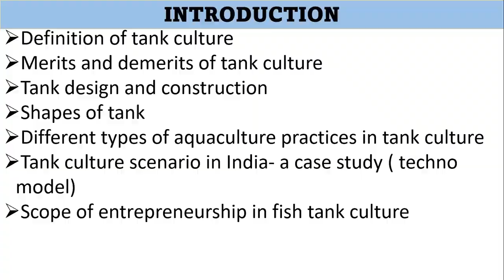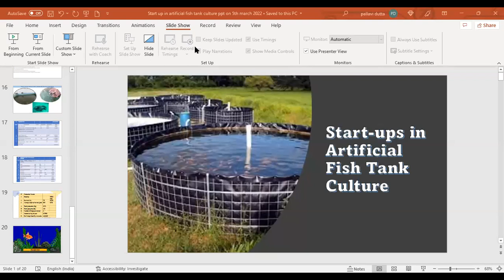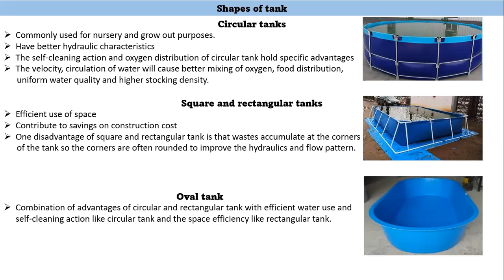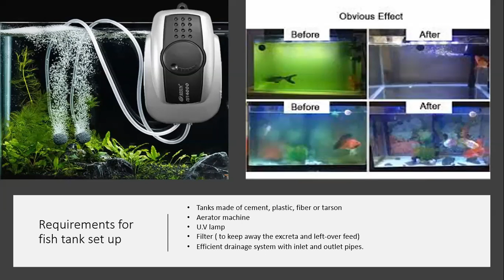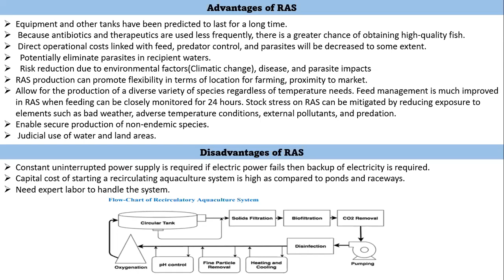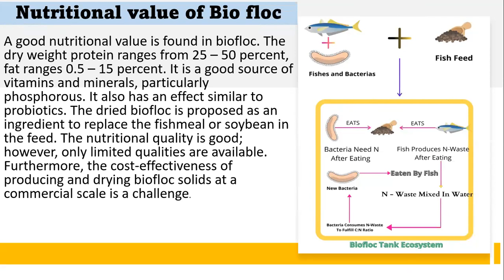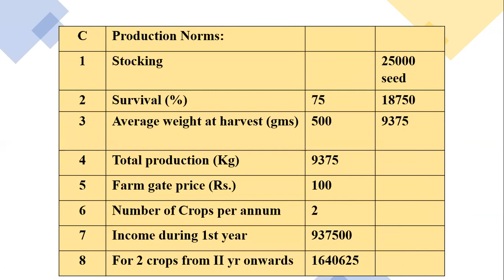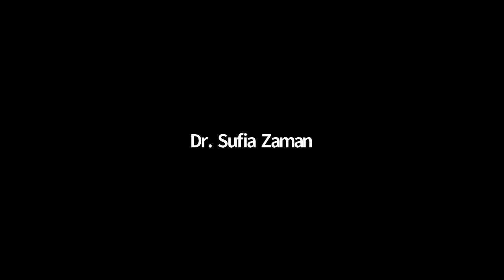Strart ups in Artificial Fish Tank Culture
Speaker: Dr.  Pallavi Dutta
Faculty, Department of Zoology,  Charuchandra College, University of Calcutta